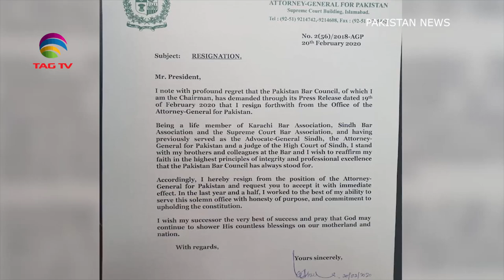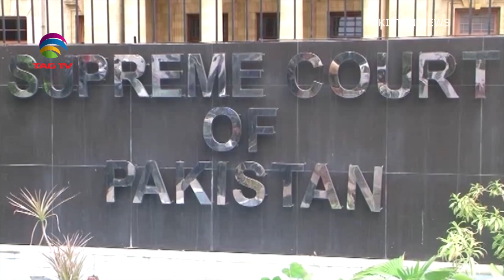Pakistan Bureau News Special